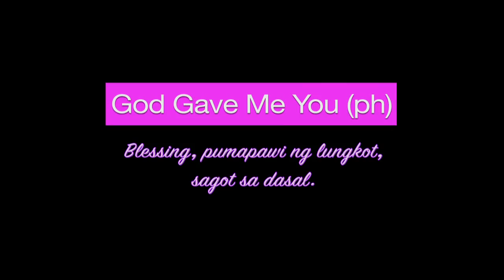Juan Happy Love Story: Full Episode 24 (with English subtitles)